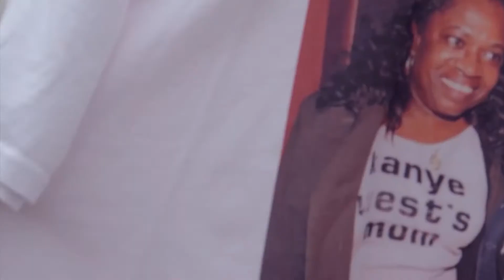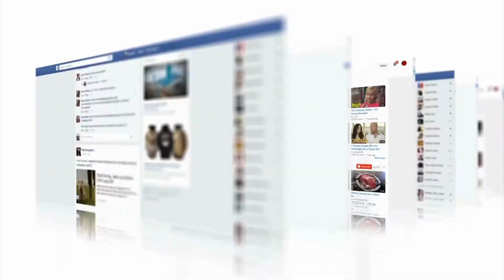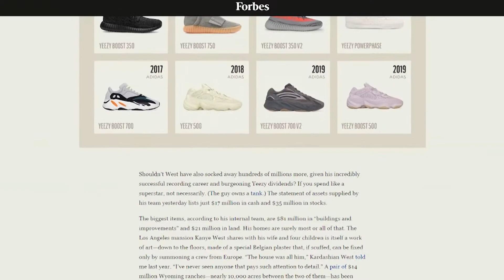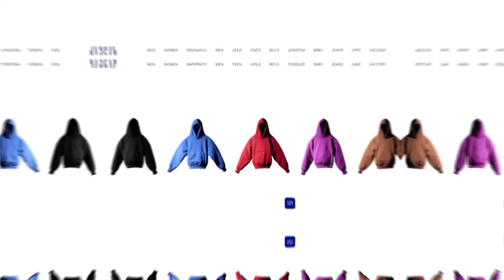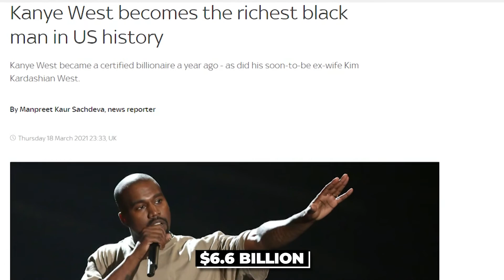Kanye West: How He Became The Richest Musician Alive (6.6 Billion $)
Kanye West has become the sole owner of the world’s most successful fashion brand. Thanks to Yeezy sneakers which made around three billion dollars in 2019! Yes, we remember back in 2015, Kanye declared himself 53 million dollars in debt and even asked Mark Zuckerberg for money. But now things have changed a lot for the rapper!
Kanye is officially a billionaire!